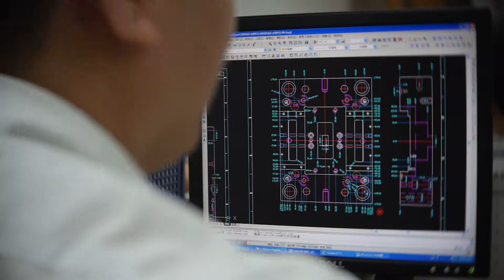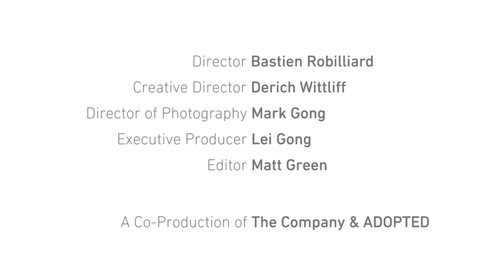Adopted Leather Wrap iPhone Case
The award-winning premium iPhone case. Available now!